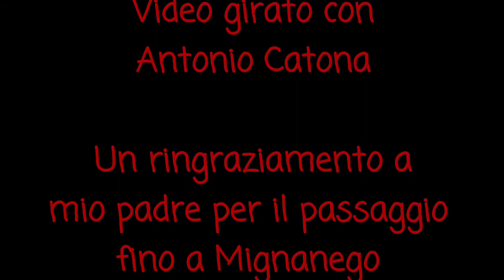Transiti domenicali a Mignanego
In questo video vediamo alcuni treni transitare a Mignanego, sulla linea veloce dei Giovi, in direzione Genova o Milano/Torino. Sono ripresi un intercity SUN, un EuroCity Thello, quattro regionali, diretti a Torino, Milano, Rimini e Genova, e un merci rapido vuoto verso Genova Sestri Ponente Aeroporto composto da vuoti Shmmns e Rhlmms.
Un ringraziamento a mio padre che mi ha portato in macchina a Mignanego...

Buona visione!!!